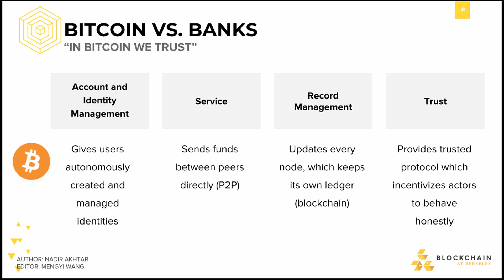[CS198.1x Week 1] Bitcoin vs. Banks